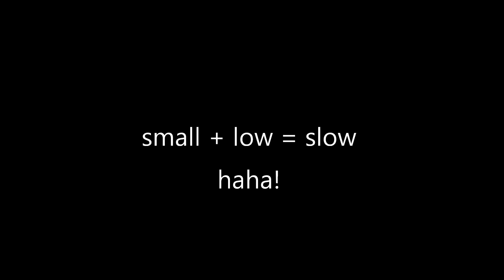FKM Victorino 250i sa Intramuros